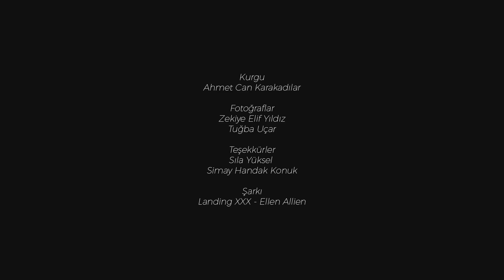ahmet can karakadılar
Vardiya
16th International Architecture Exhibition La Biennale Di Venezia Pavilion Of Turkey
26 May — 25 November 2018 Sale d’Armi, Arsenale

CURATOR
Kerem Piker

ASSOCIATE CURATORS
Cansu Cürgen
Erdem Tüzün
Nizam Onur Sönmez
Yağız Söylev
Yelta Köm

Vardiya / the Shift commits a program full of public events to turn Pavilion of Turkey into an open space for temporary accommodation, production and encountering. It is envisioned as a hotspot for workshops, roundtable discussions and informal meetings, welcoming over a hundred international students of architecture, tens of tutors, guest professionals, keynote speakers and visitors while inviting all to a continuous learning and production process throughout the twenty-five weeks of the biennial. The organization of the program puts students of architecture into frontline by an international open call. Among five hundred applicants responding to the questions "Why does biennial exist? What does the biennial do? For whom does the biennial exist?", shortlisted participants invite visitors and guests to think on the purpose and role of the biennials through their video installations. Along with the outcomes of this open call, students are encouraged to be active producers of the evolving exhibition content in the pavilion through workshops with a variety of contributing actors.

* shift: "vardiya" in Turkish: noun (va'rdiya) In Italian, "guardia"

16. Uluslararası Mimarlık Sergisi Venedik Bienali Türkiye Pavyonu
26 Mayıs — 25 Kasım 2018 Sale d’Armi, Arsenale

KÜRATÖR
Kerem Piker

YARDIMCI KÜRATÖRLER
Cansu Cürgen
Erdem Tüzün
Nizam Onur Sönmez
Yağız Söylev
Yelta Köm

Vardiya, Venedik Bienali 16. Uluslararası Mimarlık Sergisi Türkiye Pavyonu içerisinde düzenlenecek bir üretme, buluşma ve karşılaşma mekânı önerisidir.

2018 Türkiye pavyonu bir sergi mekânı olmanın ötesinde bir buluşma mekânı olmayı hedefliyor. Önerilen düzenleme tekil bir objenin kendini sergilediği bir düzeneğin tersine bu kez dağınık, kapsayıcı, değiştirilmeye/dönüştürülmeye açık bir mekân organizasyonu olarak tarif edilebilir.

Bu çerçevede Türkiye Pavyonu yirmi beş hafta boyunca iki haftada bir olmak üzere yedi günlük vardiyalar halinde Bienali ziyarete gelen yüzün üzerinde mimarlık öğrencisini Bienal Sergisine ortak olmaya davet etmektedir.

İstanbul Kültür Sanat Vakfı (İKSV) koordinasyonunda ağırlanacak öğrenciler, davetli onlarca konuşmacı ve profesyonelle eşliğinde farklı dönemlerde yapılacak seminerler, atölye çalışmaları, dijital buluşmalar ve enformel karşılaşmalarla zenginleşen üretimlerde bulunacaklardır. Herkese açık olması hedeflenen etkinlikler ile serbest bir mekâna dönüşecek olan Türkiye Pavyonu, bienal süresince ortaya konan ürünlerle de zaman içerisinde gelişen ve büyüyen bir sergi içeriğine sahip olacaktır.

Tüm katılımcı ve ziyaretçilerin bu karşılıklı etkileşim ortamından yararlanmasını bekleyen Vardiya, aynı zamanda bu genç, yaratıcı zihinlerin bireysel ve kolektif üretimlerini Venedik'e taşıyarak, onları güncel mimarlık gündeminin merkezine yerleştirmeyi ummaktadır.

* Vardiya: İngilizcede shift, İtalyancada va'rdiya (isim).